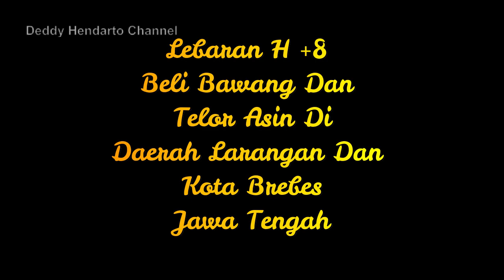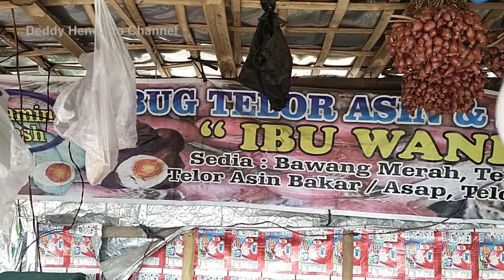Berburu Oleh-Oleh Mudik : Beli Bawang Merah Dan Telor Asin Di Brebes Jawa Tengah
Berburu oleh-oleh mudik beli bawang merah dan telor asin di daerah Larangan dan Kota Brebes Jawa Tengah.